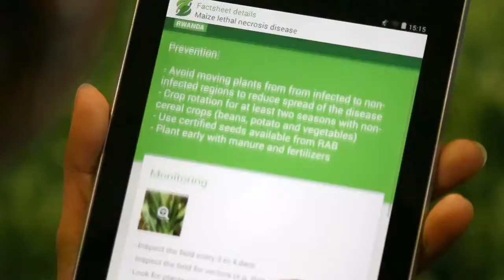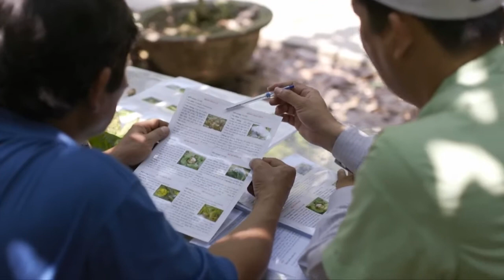Plantwise – Lose less, feed more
Plantwise is a global programme, led by CABI, to increase food security and improve rural livelihoods by reducing crop losses.